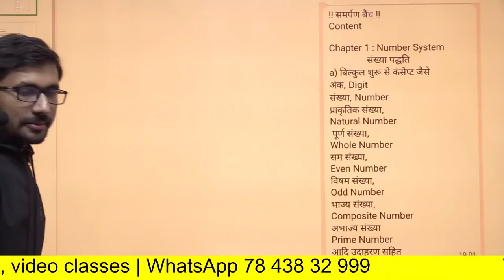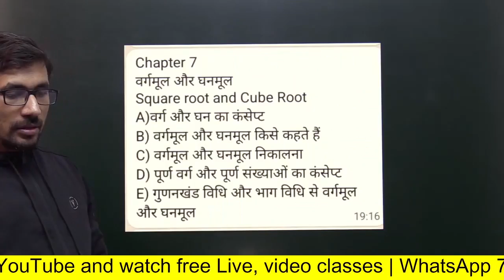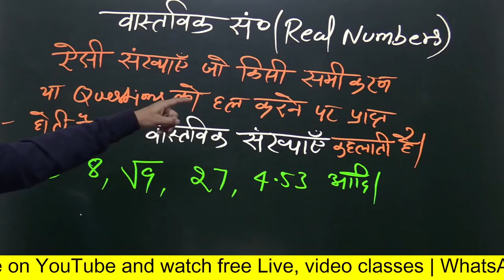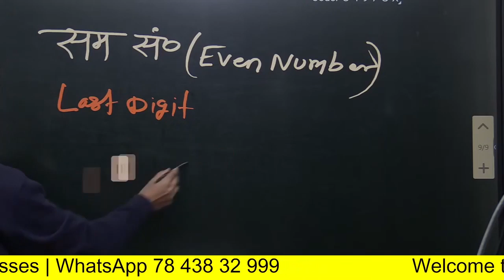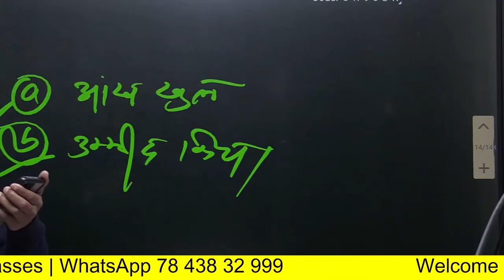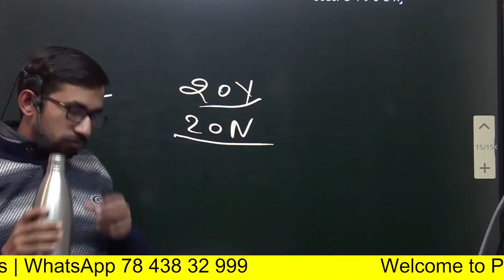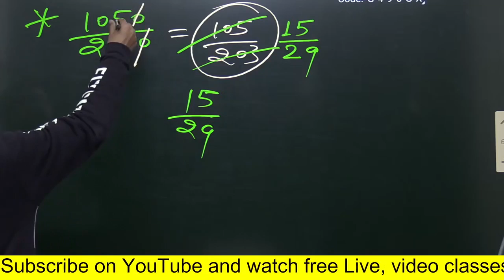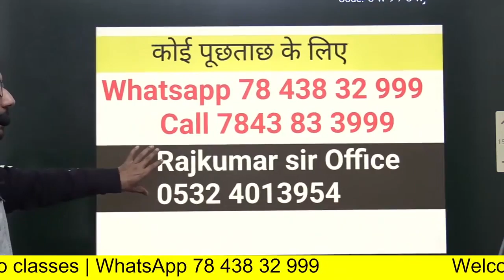Basic Mathematics in Hindi for SSC, Teachers Exam Like TET and CTET, DELED etc